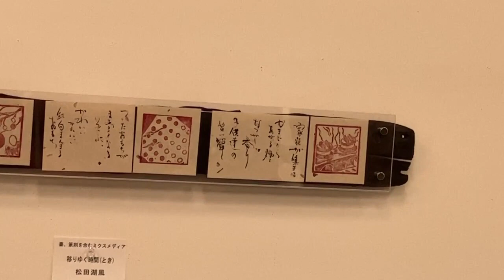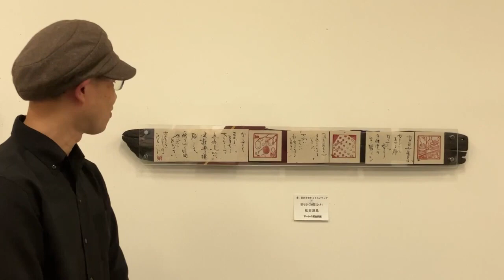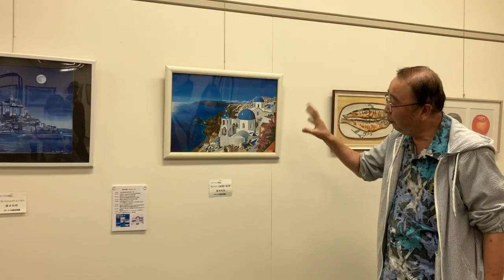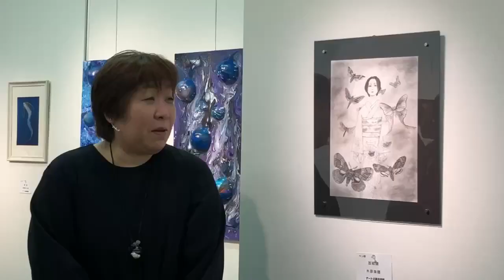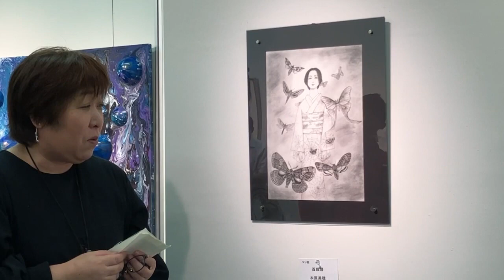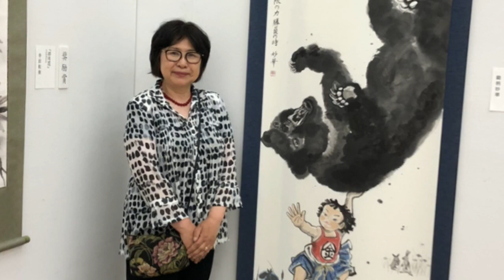【アート情報】FACEBOOKアートグループ「アートの翼合同展」なるほど！作家解説。新構造展隣。油絵・水彩画・パステル画・切り絵・イラスト・現代アート。‹絵手紙妙華›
そちらもぜひお越しください。（遠方の方はオンラインで）

季節の絵手紙やかわいい和風イラストの合間に見聞きしたアート情報も配信しています。

よろしければコメント欄に感想や評価をお願いします。
キラッと光るアート系の話題も扱っていきます。

■アート分野のおすすめ
【アートの見方①】アートの固定観念を壊した6人の芸術家
ゴッホ「ひまわり」たくさん描いた悲しい理由…【美術解説】

‹絵手紙妙華の動画›
【絵手紙妙華】簡単4分：ひな祭『雛人形』の絵手紙　2月・3月　春の絵手紙・ハガキ絵・一筆画・墨絵（sumi-e)のおひなさまと桃の花のかわいいイラストの描き方
【絵手紙妙華】4分簡単『チューリップ』春の絵手紙の描き方（簡単・初心者向け）（100均画材）春の絵手紙・水彩画・一筆画・ハガキ絵・かわいいイラスト　How to draw postcard art
【絵手紙妙華】桜の描き方 徹底解説10分：初心者：簡単！　春の絵手紙・ハガキ絵・一筆画・水墨画・水彩画・sumi-e　桜の絵手紙　かわいいイラスト　3月・4月・5月

（絵手紙分野参考になる動画）
【解説】春・初夏の絵手紙『藤』3月・4月・5月　初心者向け簡単な花の描き方解説
【解説】春の絵手紙『ムスカリ』2月・3月・4月　初心者向け簡単でリアルな花の描き方解説
【手帳の書き方】かわいい春のイラスト｜無印良品の文房具｜パステルカラー｜Doodle With Me｜How to Draw Spring illustration
誰でも描けるハガキ絵💕【ピンクのチューリップ🌷】花・手書き・水彩画[Pink tulip ] Flowers, handwriting, watercolor painting

【妙華CH】アートの翼合同展（デザインフェスタギャラリー原宿）に行きました。FACEBOOKアートグループ。‹SDGsイラスト劇場：参加アーチスト訪問記›
イラストレーターの妙華です。お友達のすてきなグループ展をご紹介します。

フェイスブックのアートグループの『アートの翼秋の合同展』が開催されました。
１0月29日～31日　デザインフェスタギャラリー原宿
〒150-0001 東京都渋谷区神宮前３丁目２０−１８ 2　WEST館１－Ｆ

「SDGsイラスト劇場」にご参加アーチストも数名出品されています。
「SDGsイラスト劇場」は11月23日～29日
六本木ストライプスペースおよびオンライン